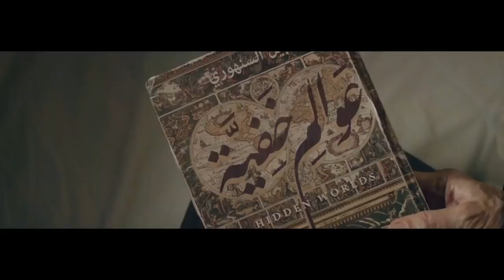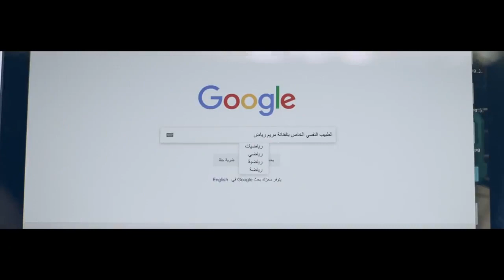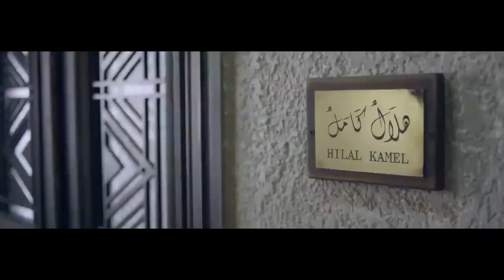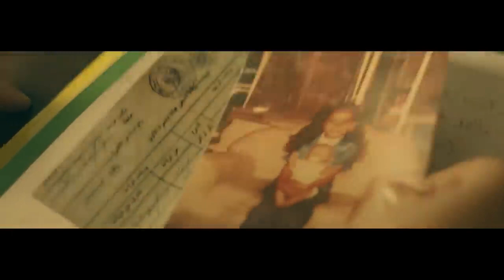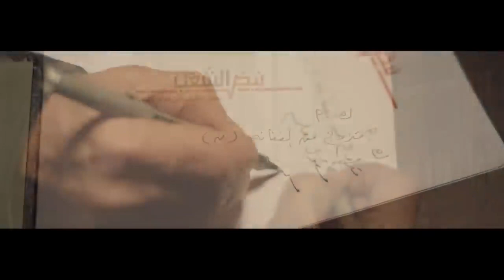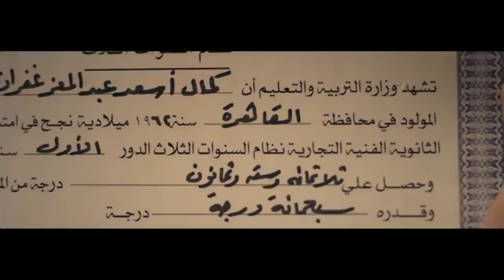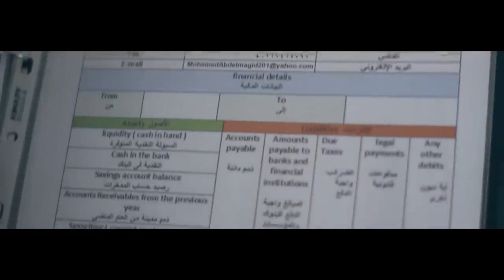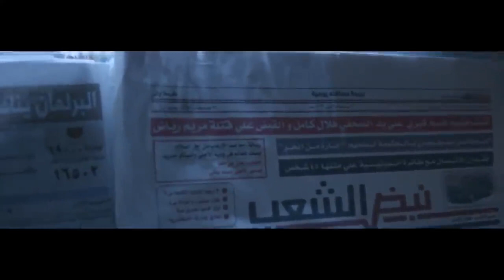| فيلم الكوميديا والضحك | شاكوش | بطولة عادل إمام وفتحي عبد الوهاب | مغامرات كوميدية جداً